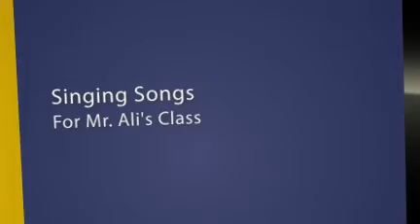We have friends from Indonesia